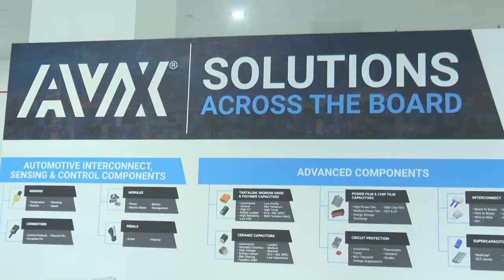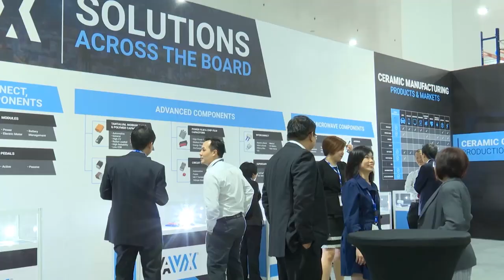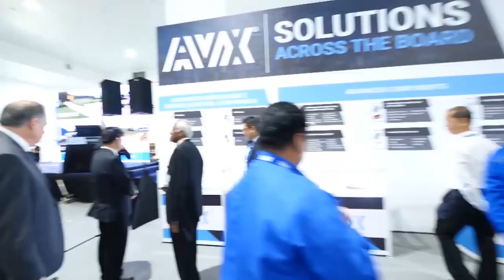AVX Manufacturing (Malaysia) Sdn. Bhd. - Grand Opening Event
The newly completed expansion of AVX’s flagship facility in Penang, Malaysia, which now offers 450,000 square feet of state-of-the-art design, manufacturing, testing, storage, & distribution space, will support the continued evolution of the company’s extensive portfolio of advanced passive components & create nearly 1,000 new jobs.